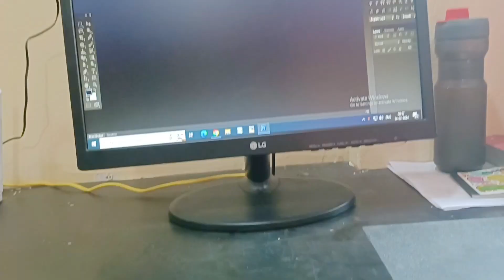ആരോടും പറയാതെ മനസ്സിൽ കൊണ്ട് നടക്കുന്ന സങ്കടം.....| A Day In My Life Malayalam